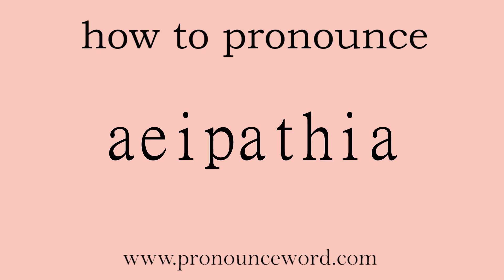aeipathia: How to pronounce aeipathia in english (correct!).Start with A. Learn from me.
Follow me!Learn from me how to pronounce the word aeipathia in english.This video shows you how to pronounce the word aeipathia in english.

aeipathia

临床 久病临床 痼疾